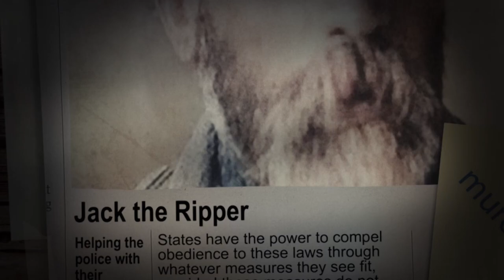The Life of Michael Bruce Ross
Dive deep into the chilling and enigmatic life of Michael Bruce Ross, the infamous "Roadside Strangler." This comprehensive biography uncovers the layers of a man who appeared ordinary on the surface but harbored a terrifying darkness within. Explore the details of his crimes, the psychological profile that perplexed experts, and the impact of his reign of terror on the community. Join us on a journey through the mind of a serial killer whose name will forever be associated with fear and horror.